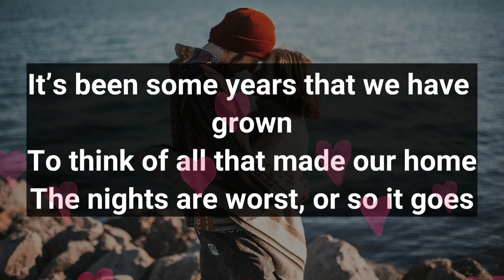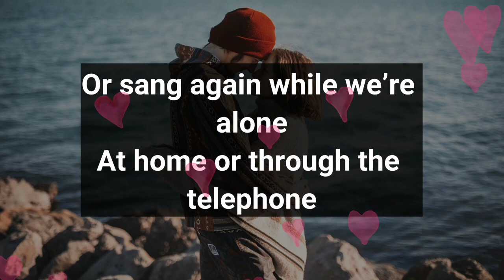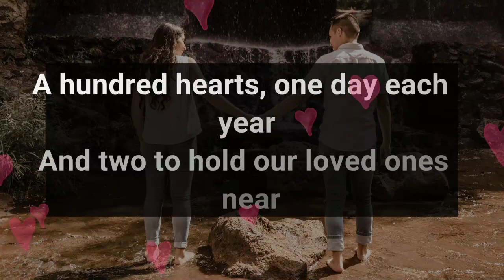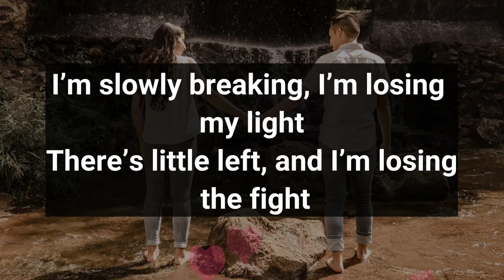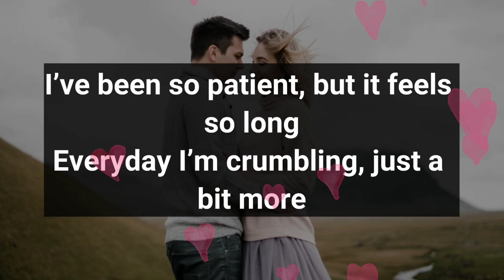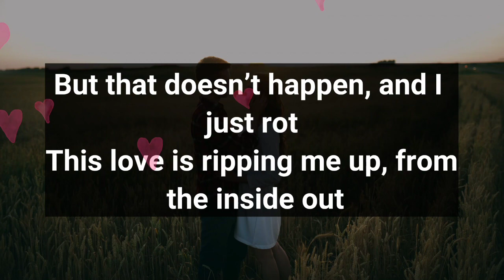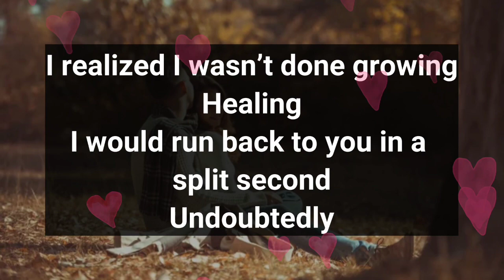Dm to Df ❤️ // I HAVE SO MANY OPTIONS AND CHOICES STILL I CHOOSE YOU..😍💌🫂🥰🎁💐🌹🪅👑💟😘❤️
1

my love
dm current energy
divine masculine
dm df
dm message to df today
dm tarot
dm reading
twin flame
twin flames
Karmic
happy twins 11:11
love
Love
love quotes
love poem
love poems
love lines
love feel
true love
poem
poems
love songs
love music
feelings of love
love feelings
Dm to df
dm df
dm
 df dm
aquarius
df
taurus
unique tarot
all i want
aquarius tarot
virgo
twin flame reading today
twin flame